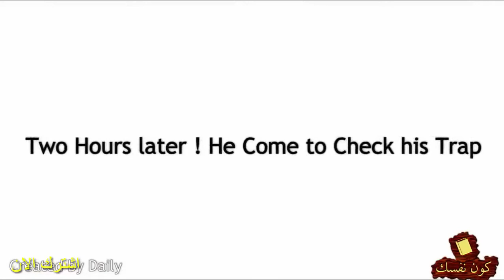sikar Karna sikho